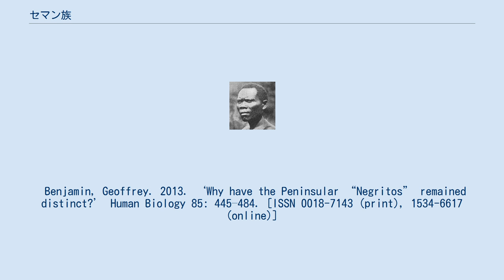セマン族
セマン族（Semang）はマレー半島に住むネグリトの民族である 。
マレーシアのペラ州、ケダ州、パハン州に居住する。
イギリス統治時代は、マレー半島の北に住むオラン・アスリはSakai（サカイ）として分類された。
 今でも低地のネグリトはSakaiという名でも知られるが、この語はセマンの人々には軽蔑的なものである。
彼らは3世紀以前からこの地に住んでいたと記されており、放浪する狩猟採集民として記されている。
 セマン族の男性 1906年 マレーシア政府によってセマンに分類されるオラン・アスリ部族は以下の通り。
 セマン族の遺伝子は出アフリカ後に南ルート（イラン→インド→東南アジア）をとったものと、北ルート（イラン→アルタイ山脈→東アジア→東南アジア）をとったものが混在している。
例えばジャハイ族では南ルートをとったmtDNAハプログループM21、R21が合わせて83%、北ルートをとったmtDNAハプログループN9aが18%みられる。
 Benjamin, Geoffrey. 2013. ‘Why have the Peninsular “Negritos” remained distinct?’ Human Biology 85: 445–484. [ISSN 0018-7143 (print), 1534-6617 (online)]